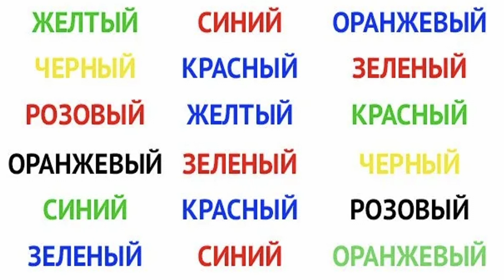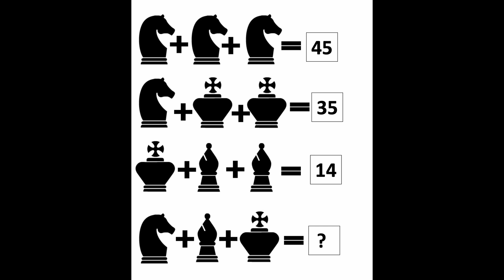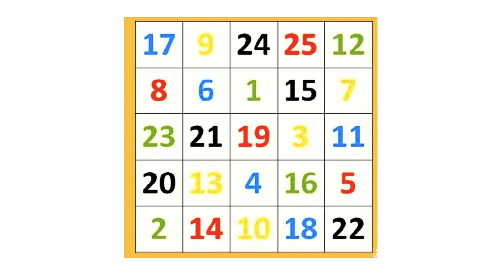Тренируем память - практические задания (2)